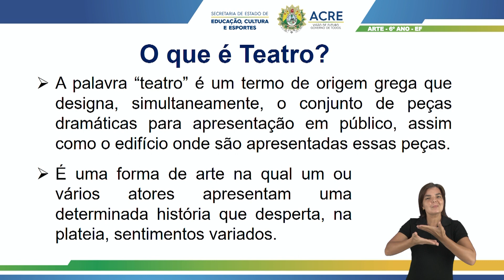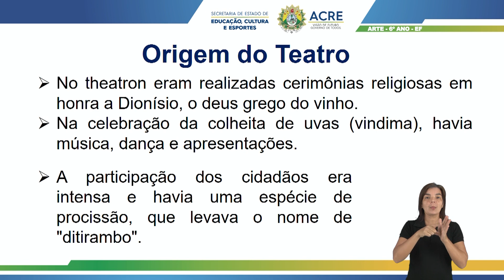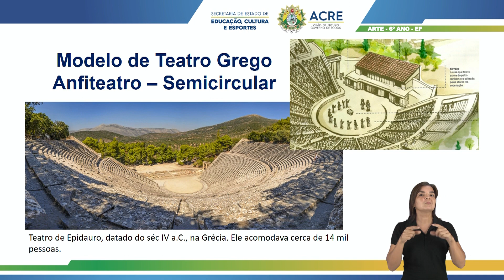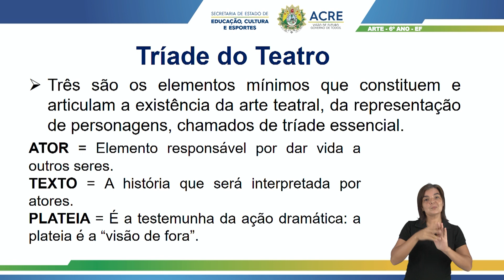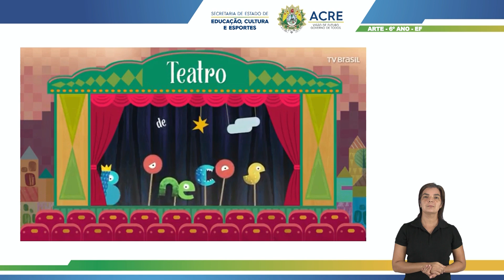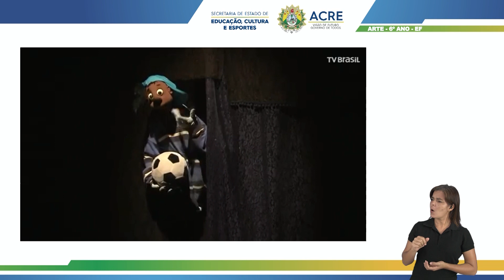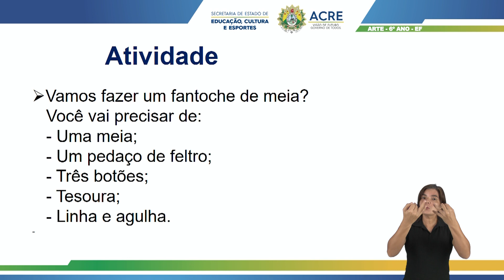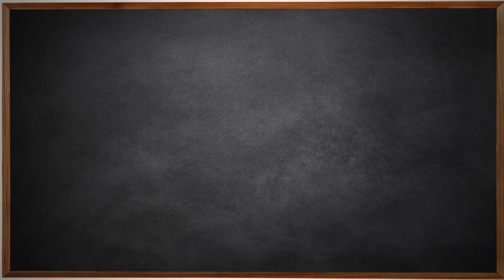6º Ano - Arte - Aula 02 - Apreciação Teatral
6º Ano do Ensino Fundamental - Anos Finais.
Aula 02 de Arte.
Tema: Apreciação Teatral.
Professora: Regina.
Ano Letivo 2021
Acesse: